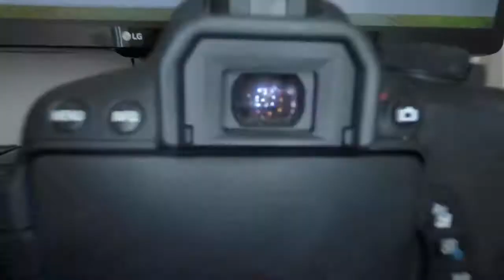How To Make a Drone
★ Channel Name: The life hacker
More Video for you easy life
1- 5 Simple amp; Fun Life Hacks | .How To Make A Paper Double Barrel Shotgun That Shoots Double Bullets
2- 4 Simple Life Hacks COCA COLA HACKS YOU WILL SURPRISED The Life Hacker
3 - How to Make a Mini Pyrography Tool | How to Make a USB Speaker at Home DIY 2 0 Speaker
4 - 10 Simple Life Hack Plastic Bottle | 20 Awesome Uses | Everyone Should Know
6 - 5 Creative Ways to fasten Shoelaces | You Should Have! | The Life Hacker
7 - 5 Ways to Make a Secret Safe | The Life Hacker
Tags.
I hope you enjoyed the best water bottle flip challenge videos of 2016 & 2017
WARNING!
This video is intended for scientific and entertaining purposes only. Any actions in this video shall not be a call to repeat them! Do not try to do that at home, the author shall not be hold liable for any of your actions performed. Be careful and do not repeat this at home, the author assumes no responsibility for your actions, this video is entertainment, not education or a call to action!

➽ If any part of the contents of this channel is that your property (as a musician, label, video, image distributor or artist), please send me a personal message and your content will be removed within 24 hours. PLEASE DO NOT FLAG MY CHANNEL!